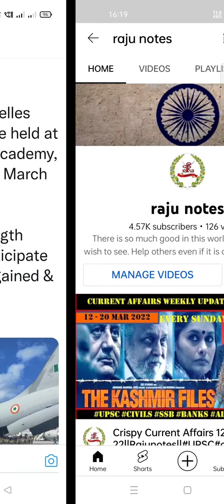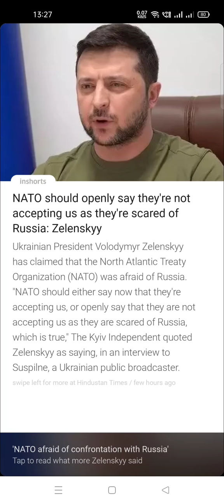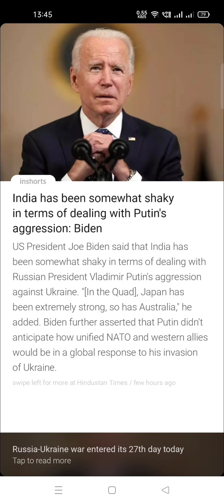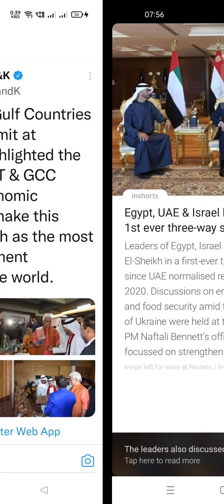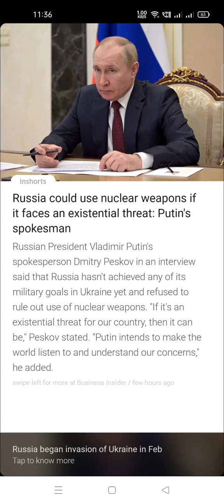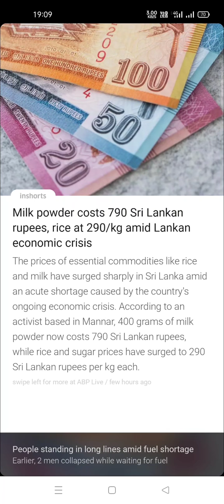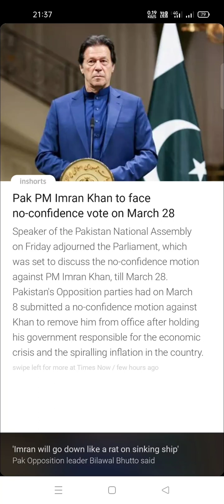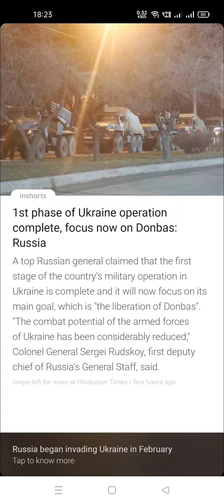Crispy current affairs 20-27 Mar 22 || Raju notes || UPSC civils NDA SSB || leave a comment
Best view on mobile || no picture used in this is mine, i dont claim any rights on it.